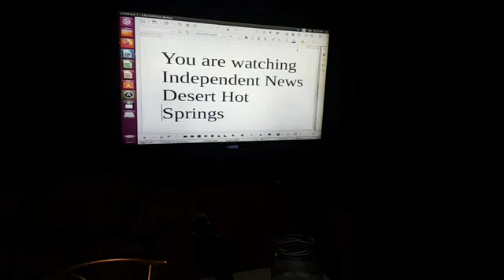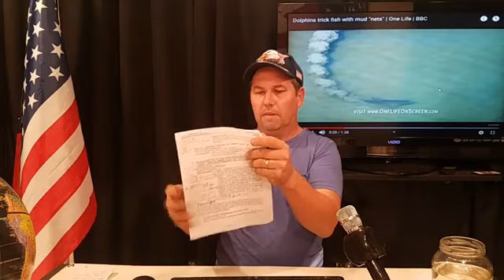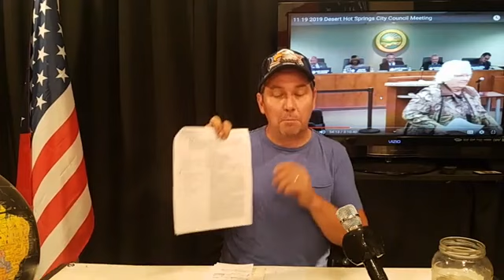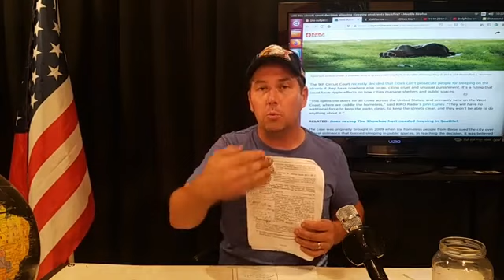November 20th 2019 episode of "The Build Up"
Weekly episode of the internet show called "The Build Up" recorded live in Desert Hot Springs California on which I give you my take this weeks city council meeting events.  Events like the sudden resignation by a CCAC member, the palm drive lane narrowing that's coming, the fake outrage pushed by Councilman Betts, the obvious overwriting of the founding housing principles of our city, the callous withholding of info by our city staff and council, the blatant admissions of pre-rigging votes, and the downright enslavement of our city by the top down control of the State, and lastly how our neighbors are increasingly waking up to the coming tyranny being wittingly put into place by our five council members.